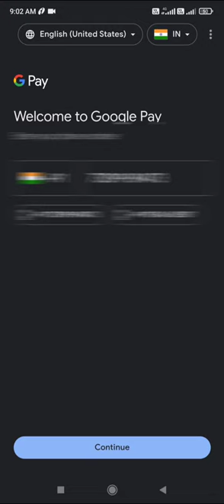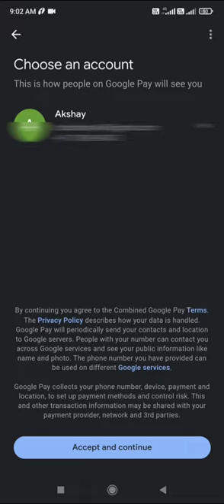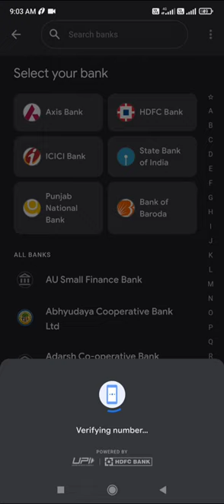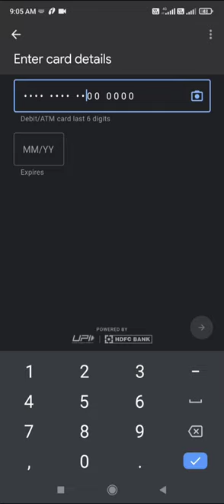Aadhar Card Se Google Pay Banaye 2023 ! Aadhar UPI Launch In Google Pay ! Aadhar Card UPI Google Pay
Hello friends Aaj Ki Is Video Me Maine Aap Ko Ye Bataye Hai ki Aap Ko Ye Bataye Hai ki Aap ke Google pay me aadhar UPI lancha huaa hai to aap google pay aadhar card se kaise chalaye ge to Aaj ke is video me bata wala hai